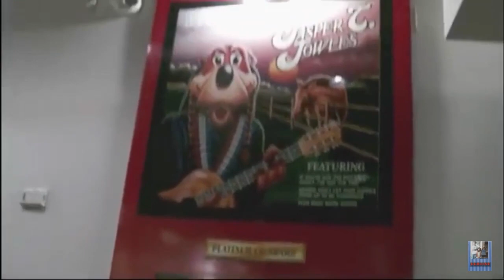Chuck E. Cheese’s on Phase 3 Art Tour 2